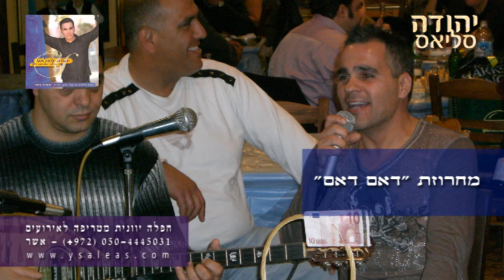Ουντι Σαλεας - Το τεφαρίκι, Udi Saleas - To Tefariki Medley, יהודה סליאס - מחרוזת דאם דאם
Ουντι Σαλεας - Udi Saleas - יהודה סליאס:
מחרוזת "דאם דאם"

דאם דאם (טו טפאריקי)
מילים: מימיס תיופולוס
לחן: מיכאליס מנידיאטיס
מבצע מקורי: מיכאליס מנידיאטיס

Το τεφαρίκι
Στίχοι: Μίμης Θειόπουλος
Μουσική: Μιχάλης Μενιδιάτης
Πρώτη εκτέλεση: Μιχάλης Μενιδιάτης

To Tefariki
Lyrics: Mimis Theiopoulos
Original Performer: Mihalis Menidiatis

אקסו דרטה קה קאימי
מילים סטליוס קזנצידיס
לחן: סטליוס קזנצידיס
מבצע מקורי: סטליוס קזנצידיס

Εξω Ντερτια Και Καημοι
Στίχοι: Στέλιος Καζαντζίδης
Μουσική: Στέλιος Καζαντζίδης
Πρώτη εκτέλεση: Στέλιος Καζαντζίδης

Exo derta ke kaimi
Lyrics: Stelios Kazantzidis
Original Peformer: Stelios Kazantzidis

אנבה סטו טרפזי מו
מילים: קוסטס בירבוס
לחן: באביס בקאליס
מבצע מקורי: מנוליס אגלופולוס

Ανέβα στο τραπέζι μου
Στίχοι: Κώστας Βίρβος
Μουσική: Μπάμπης Μπακάλης
Πρώτη εκτέλεση: Μανώλης Αγγελόπουλος

Aneva Sto Trapez Mou
Lyrics: Kostas Birbos
Original Performer: Manolis Aggelopoulos

אוכי אוכי (ליגו ליגו ט'ה מה סינית'יסיס)
מילים: אפטיכיה פאפאיאנופולו
לחן: אפוסטולוס קלדראס
מבצע מקורי: ניקוס קסנטאופולוס

Λίγο λίγο θα με συνηθίσεις
Στίχοι: Ευτυχία Παπαγιαννοπούλου
Μουσική: Απόστολος Καλδάρας
Πρώτη εκτέλεση: Νίκος Ξανθόπουλος

Ligo Ligo Tha Me Snifisis
Lyrics: Aphtichia Papayanoplou
Original Performer: Nikos Xanthopoulos